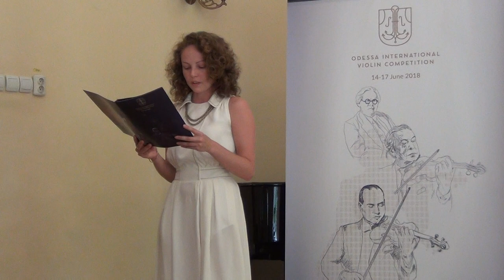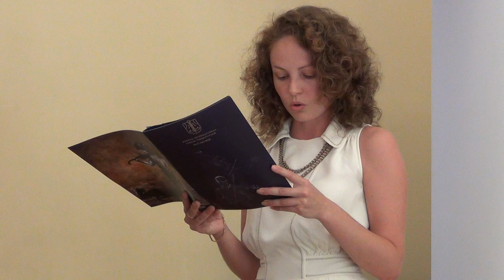Olga Titarenko | 13 years old, Ukraine | Junior group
Program:
G. Ph. Telemann — Fantasia No.1 in B-flat major, TWV 40:14
F. Mendelssohn — Concerto in E minor, Op.64 (1st mov)
P. Sarasate — Introduction and Tarantella, Op.43

Pianist: Nataliya Chupryna